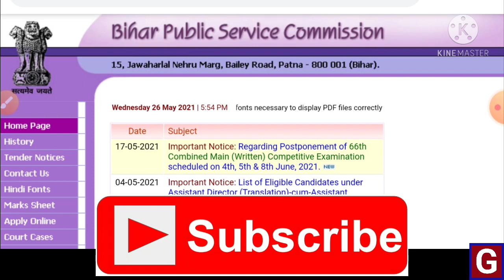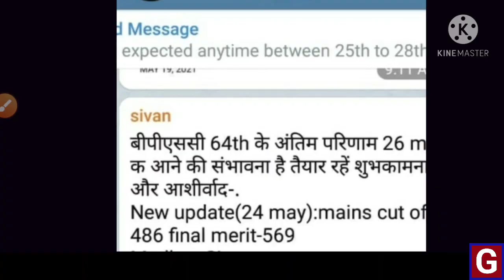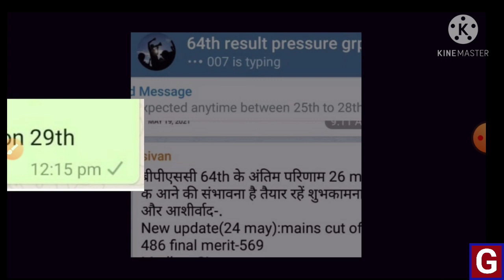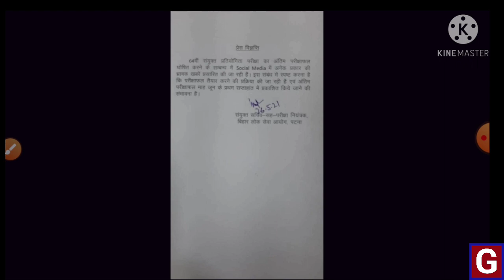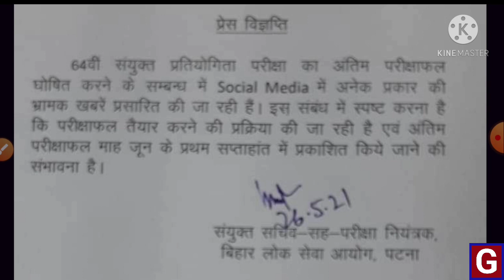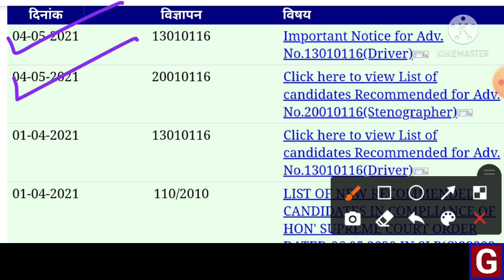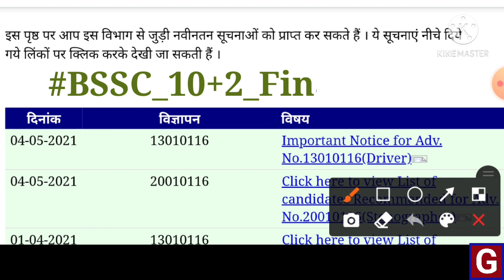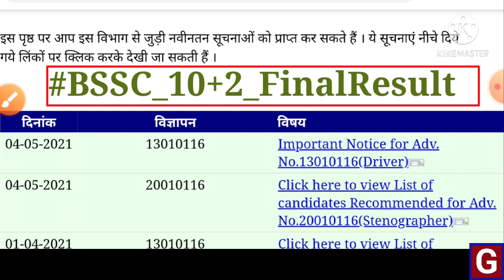64th BPSC Final Result Update- देखें ऑफिशियल नोटिफिकेशन l आखिर कब आएगा BSSC 10+2 फाइनल रिजल्ट?